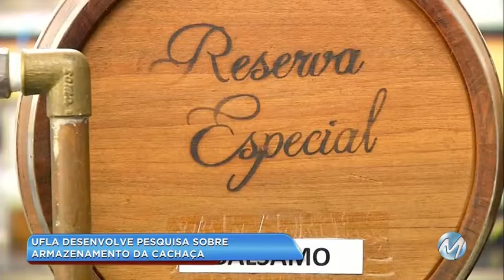Ufla desenvolve pesquisa sobre armazenamento da cachaça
Um pesquisador da Universidade Federal de Lavras, a Ufla, desenvolveu um estudo sobre o uso de madeiras nativas para a confecção de tonéis utilizados no envelhecimento da cachaça. O resultado da pesquisa apresenta alternativas que podem melhorar a qualidade da bebida.